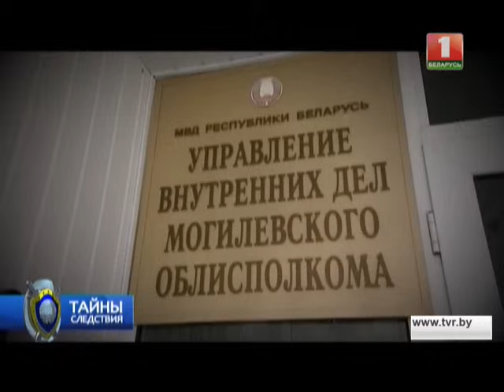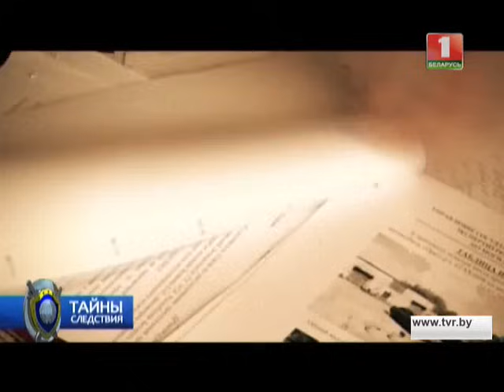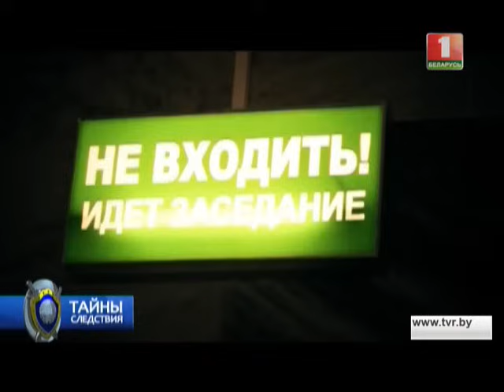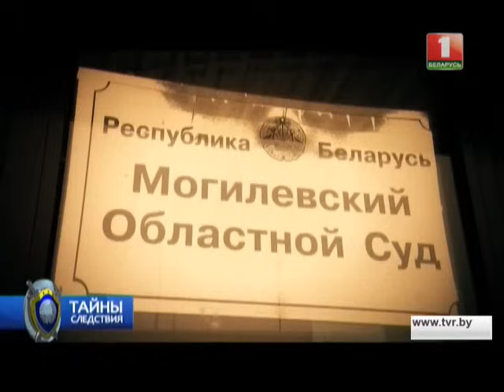Смерть по счётчику. Тайны следствия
Молодой молигевчанин устроился в службу такси, чтобы подработать. Строил планы на будущее. Но им не суждено было сбыться. Как оказалось, работа таксистом стала роковым выбором в судьбе Анатолия.